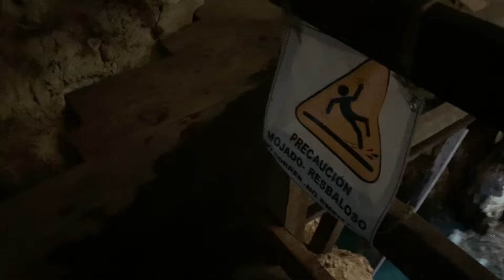Cenote 2 Homun Yucatán